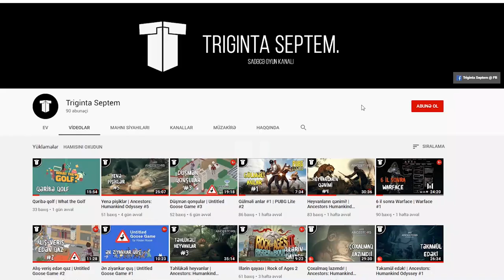Katana axtarışında! | The Forest #7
Nəhayət əfsanəvi silahı - Katananı tapdıq! Artıq heçnədən qorxmuruq, başımız dik aborigen ovuna davam!